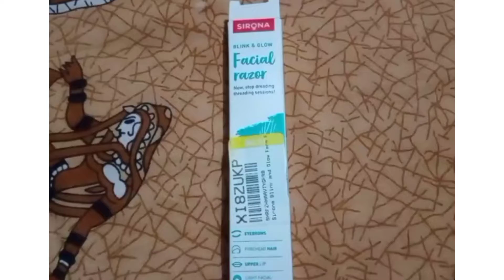Sirona Facial Razor. Facial hair Remover at home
Facial hair Remover at home.
Tq 😊